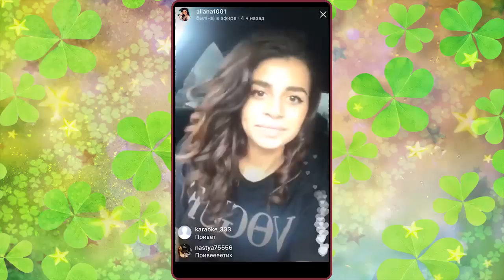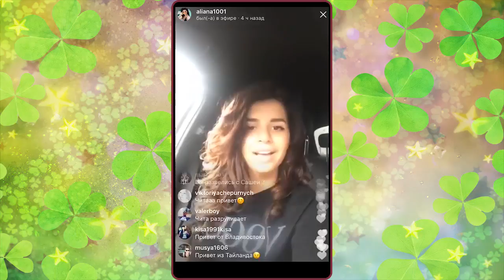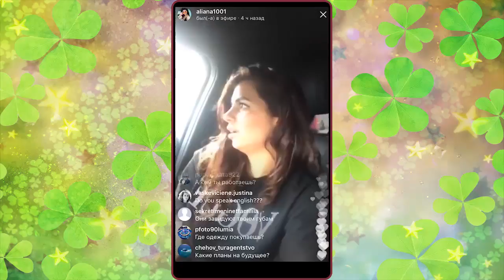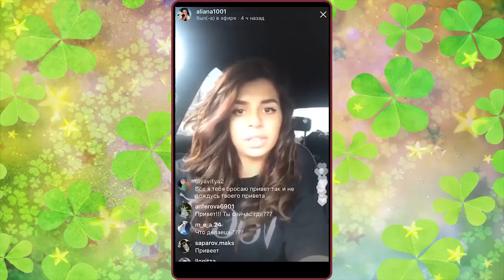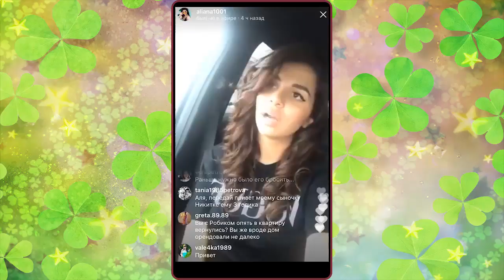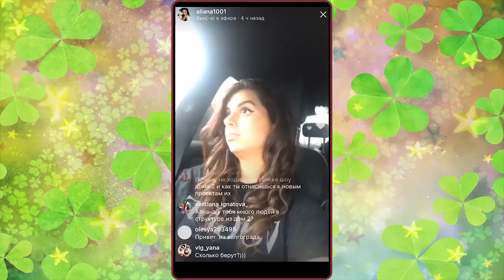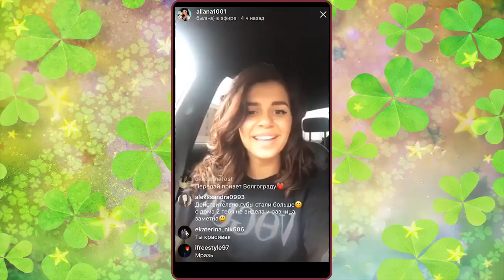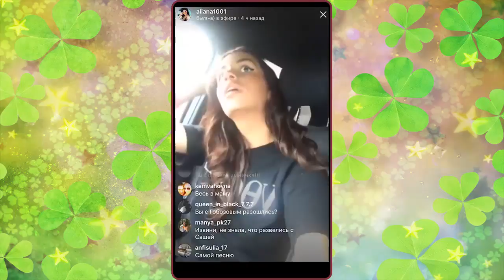Алиана Гобозова в прямом эфире. дом 2 новости.